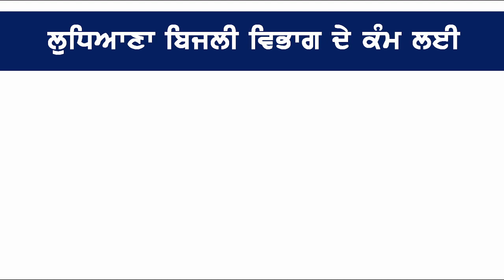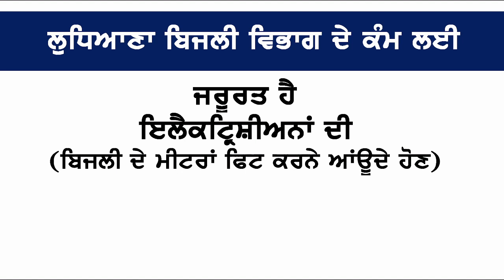Required Electrician form Ludhiana Power Departmental Work by Mehra Videos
Required Electrician for Power Corporation Department work